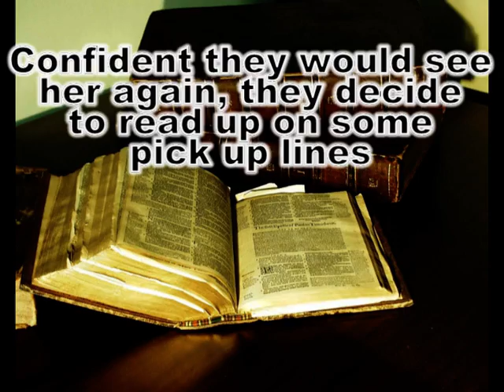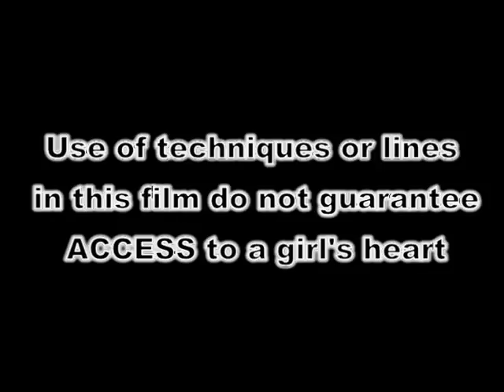access to a girls heart